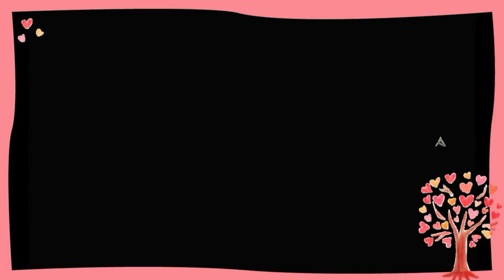India vs Sri Lanka శివమ్ దూబే అండ్ శ్రేయస్ అయ్యర్ లపై చర్యలు ఎందుకో తెలుసా